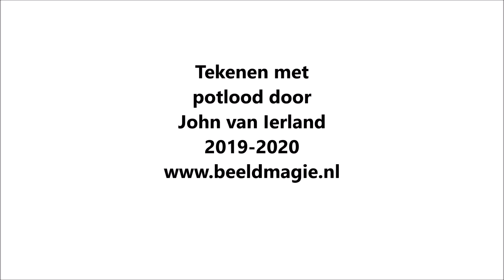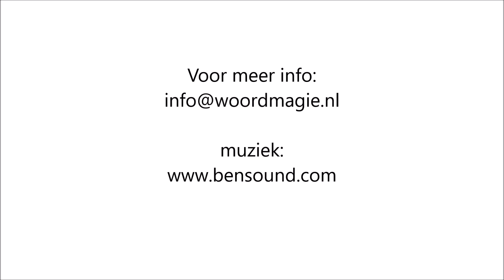tekenen met potlood door John van Ierland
Een overzicht van gemaakte tekeningen door John van Ierland 2019 en 2020